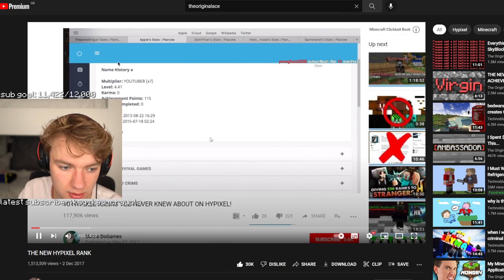TOMMY BROKE HIS COLLAR BONE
Tommy tells a storytime about when he broke his collar bone before summer